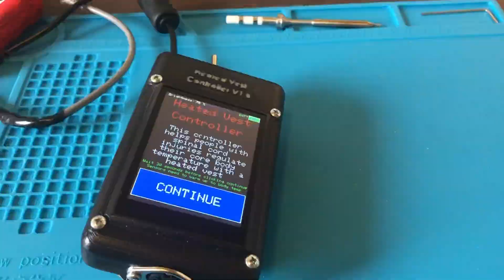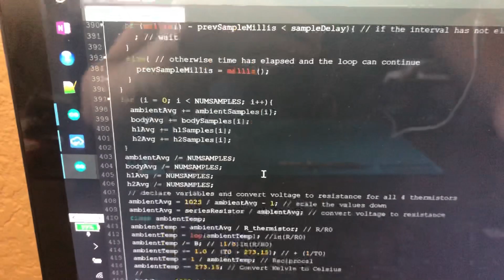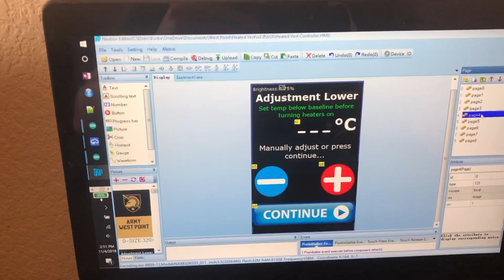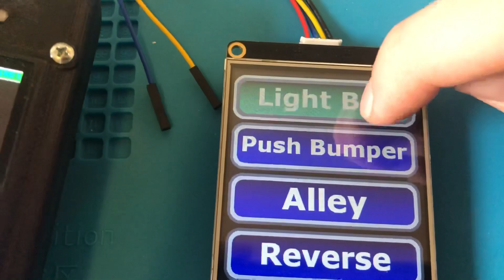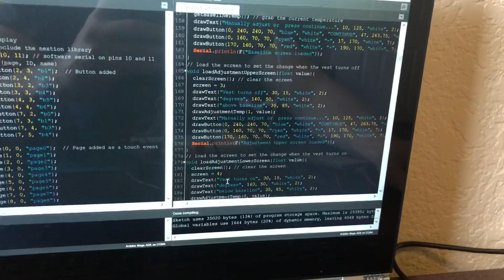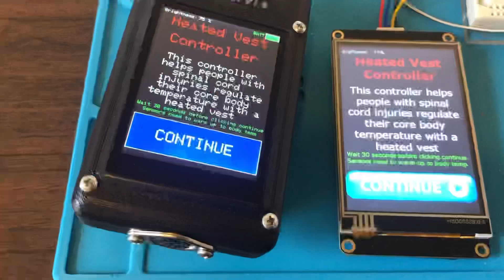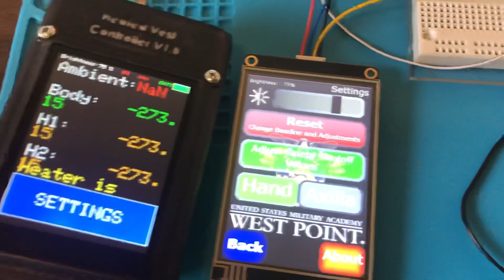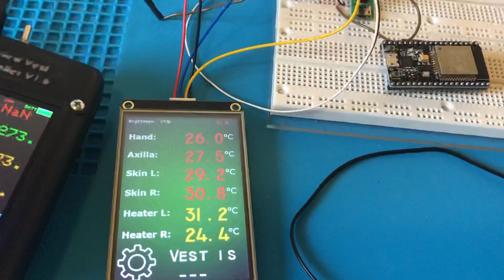Nextion Display for Arduino:Overview and Adafruit Comparison